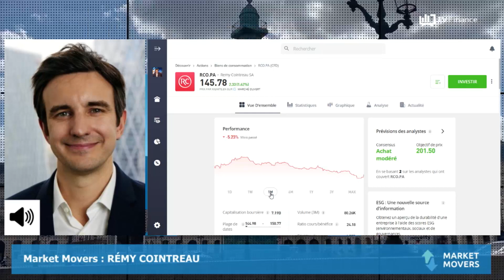RÉMY COINTREAU : Le titre poursuit sur sa tendance de long terme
RÉMY COINTREAU : Le groupe a publié des résultats annuels record, avec une croissance de 38% de son résultat net mais les guidances sont stables. Comment le marché va-t-il interpréter cette nouvelle ?